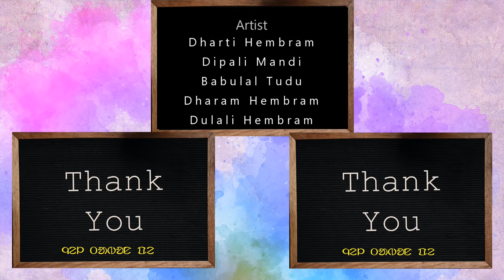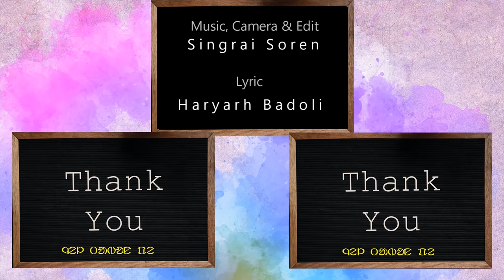A Dada Didi- Digeer Soren (Official Video) | Singrai Soren | Dharti |Dipali | Traditional Song 2021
Song: A Dada Didi
Singer & Artist: Digeer Soren
Artist: Dharti Hembram, Dipali Mandi, Dharam Hembram, Babulal Tudu & Dulali Hembram.
Music, Camera & Edit: Singrai Soren
Lyric: Haryarh Badoli
Support: Babulal, Munna, Nagen, Hemal

Location: Belpahari, Naynagoda (Ramai Murmu House)
                  Belpahari, Astajuri (Dharti Hembram House)

Special thanks to Dharti Hembram & Ramai Murmu